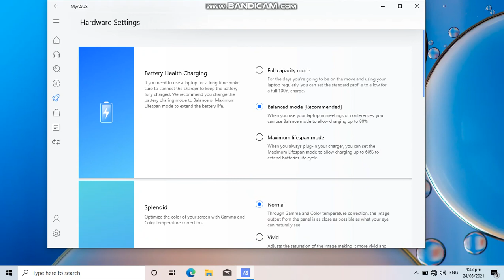MY ASUS SPLENDID AND BATTERY